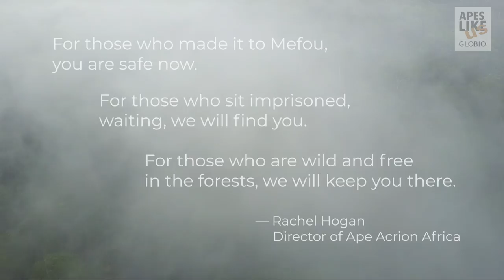"You Are Safe Now" — Ape Action Africa: 30 Years of Saving Great Apes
Ape Action is home to the largest semi-wild population of rescued Endangered Western lowland gorillas in the world. For over 30 years they have been securing a future for over 300 rescued primates at Mefou Primate Sanctuary. From the dedicated staff to the incredible wild-like forest enclosures, Mefou Primate Sanctuary is a gift to be shared with the world, despite the dark predicaments for why it's so desperately needed.  Please help us spread the word about their work with great apes, and the challenges they face: deforestation, poaching, illegal wildlife trafficking, palm oil, disease, and more –  in hopes that someday their helping hands won't be needed.

Ape Action Africa is a project partner with GLOBIO, expanding awareness and understanding of the plight of Cameroon's great apes and primates in the local schools and villages, and to the global community.

SIgn up for our enewsletter and follow all our projects on Apes Like Us and our sister podcast Talking Apes

Support & Learn More About:
Ape Action Africa ➜

Filming access at Mefou Primate Sanctuary courtesy of GLOBIO partner Ape Action Africa. Learn more about their incredible work rescuing Cameroon’s endangered apes and monkeys

Some footage for this video was created before the Covid-19 pandemic forced new health & safety protocols. All footage was obtained through reputable, ethically-run wildlife sanctuaries dedicated to caring for their rescued primates and protecting their wild counterparts. Apes Like Us (under GLOBIO) and our partner programs in no way support the exploitation or trade of primates in any capacity (whether legal or illegal).

The sanctuary staff and caretakers shown in this video are experts at caring for these vulnerable, orphaned apes until they are strong enough to join larger primate families at these sanctuaries. Any human contact with these infants is for the babies' physical and mental benefit only.

CONTENT COMMENT ACCURACY & DISCLOSURE:
GLOBIO's Apes Like Us channel and original content is created to share factual and accurate information about what is happening with, to, and for great apes, primates, and their habitats in our targeted Focal Regions where we work, and around the world. GLOBIO does not own or run a sanctuary, or operate independent conservation projects. We encourage and appreciate your comments and discussion about our segments, we do however monitor, filter, and purge commentary that is inaccurate, inflammatory, false, or promotes misunderstanding.

VIDEO PRODUCTION
Videography/Editing: Gerry Ellis
Additional Photography: Ian Bickerstaff
Communications & Media Manager: Demelza Bond

MUSIC
Under Premium Beat license
"Always" by Allegory Music
"The Simplest of Things" by Big Score Music
"Hope in Motion" by Tristan Barton
"Let The Live" by Francis Wells

Apes Like Us is an educational project of nonprofit GLOBIO.